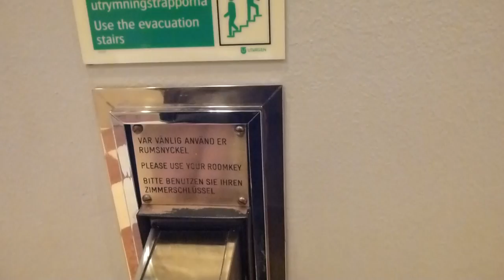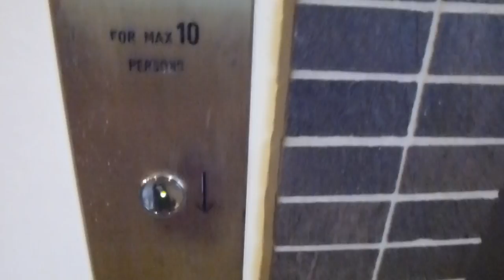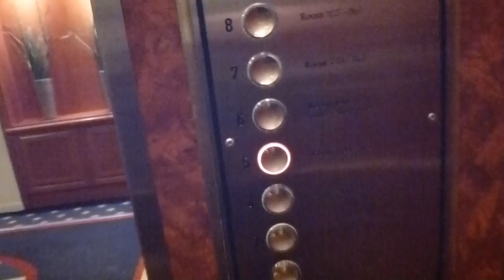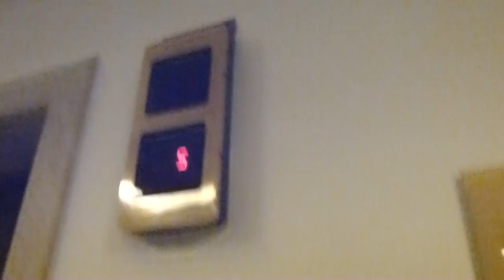ASEA Graham Elevators, OTIS Mod @ Scandic Europa, Gothenburg